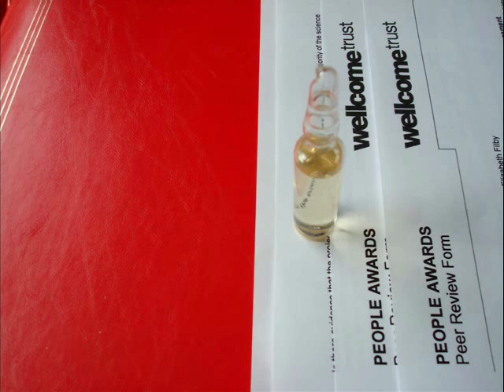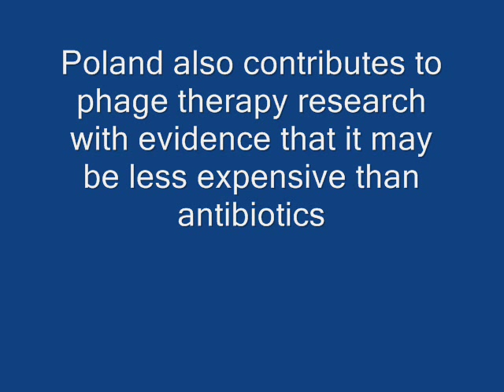Amazing Phage reveals shocking secret report from anonymous Wellcome Trust "expert"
Grace Filby reveals a shocking secret report by an anonymous Wellcome Trust peer reviewer described as an 'expert'. Compare it with information supplied by the Ministry of Defence about the Eliava Report on the health value of bacteriophage, which is being funded by the Global Partnership.

The project title was: Amazing Phage - talks and exhibits showing the UK's role in international biomedical science and history, alongside other methods of treating superbug infections - 36 months - £30,000.

Grace Filby presents the health value of bacteriophages in illustrated talks, videos, slide shows and table top exhibitions, resulting from overseas travel to key locations visiting many microbiologists and physicians with expertise in this little-known field of medicine. As a Churchill Fellow, she knows patients and has access to archives.

A science communicator with many years' experience in classrooms, with groups and individuals of all ages and abilities, also as an educational publisher, history editor, arts consultant, health spokesperson and writer, Grace carefully prepares each speaking event to ensure that her presentations are tailor-made for the needs and interests of specific audiences. She uses IT/graphics skills to create mini-videos for those with a short attention span, and applies psychological techniques that appeal to different learning styles (visual, auditory and kinaesthetic). She has educational gimmicks and an inspiring, lively approach to this serious, complex and much-neglected subject.

Her associates help to provide a wealth of resources including poems, artwork, historic references, artefacts and copies of rare books. She, personally, is a Reader at The Wellcome Library, including the Rare Materials Room. The Wellcome Collection at the Science Museum has just ONE item on the subject, also introducing pioneering phage technology online.

Having met these scientists at international conferences in England and Scotland (and Poland, Canada and USA), Grace possesses the necessary skills and vocation to introduce this science to the British public, to help solve the superbug and public health crisis in practical and economnical ways.

Intended audiences:

Churchill Associations, Probus Clubs, Rotary groups, Schools and colleges, church groups, Hospital Friends, National Science & Engineering Week 2009, 2010, 2011, Cabinet War Room.

Eliava Report provisional chapter headings:

Chapter No
Chapter Title

0
 Introduction

1
 Animal studies

2
 Phage therapy in dermatology

3
 Phage therapy in surgery

4
 Phage therapy for treatment of intestinal diseases

5
 Phage Therapy in Urology

6
 Phage Therapy in Ophthalmology

7
 Phages and Vaccines

8
 Phages and Antibiotics

9
 Immune Response

10
 Phage Prophylaxis of Intestinal Diseases

11
 Intravenous Bacteriophage

12
 Phages in Veterinary

13
 Phages in Plant Protection

14
 Phages in Environmental Studies

15
 Phages against Bioterrorism

16
 Manufacturing

17
 Glossary

18
 References

Source:
Biological Arms Control
Counter Proliferation & Security Cooperation
Ministry of Defence
Horseguards Avenue
London SW1A 2HB